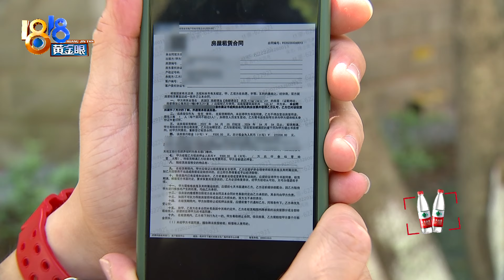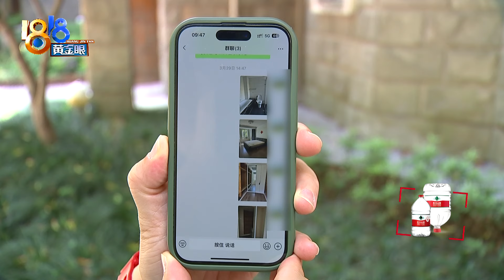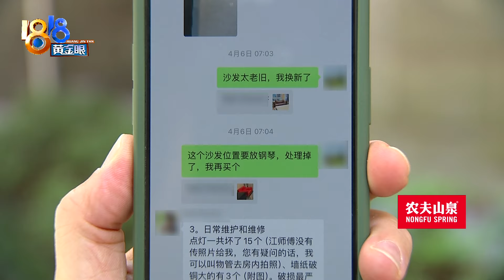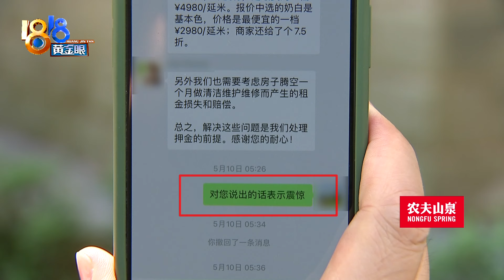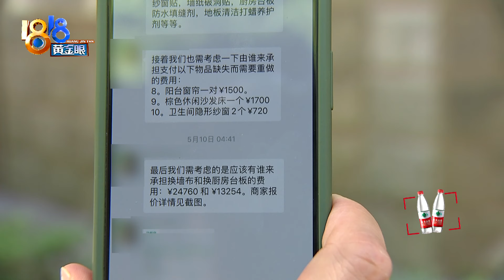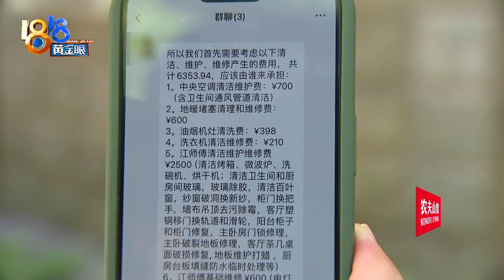【1818黄金眼】退租时收到房东四万八的费用清单，租客：震惊！ 房东：伤心！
张女士在杭州一个小区租了套房子，月租、押金都是九千三，她说房子住了四年左右，前不久协商退租时，房东不但不退九千三的押金，反而还列了张四万八千多的费用清单给她。房东陈女士在国外生活，她特意打了越洋电话给记者，希望解释一下。